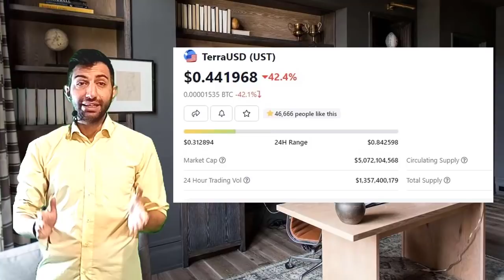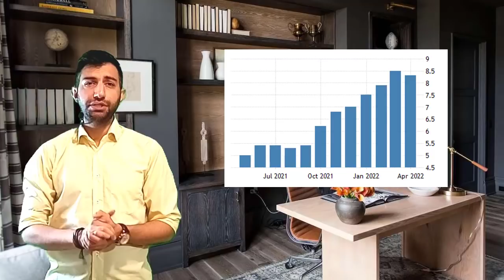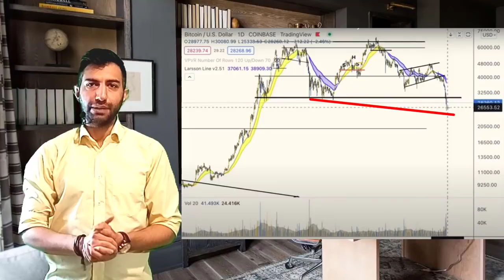luna ust لونا سبد ارز دیجیتال منو به فنا داد 50 درصد ضرر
امروز قرار  در مورد ریزش شدید  بازار ارزهای دیجیتال صحیت کنیمو  بهتون بگم که چه ارزهایی داشتم چقدر ضرر کردم و چی از بازار یاد گرفتم اخر سرم یگ نگاهی میندازیم ببینیم تو  این بازار خراب چه راه هایی  جلومون داریم پس برای دونستن همه اینا لطفا بامن همراه باشید